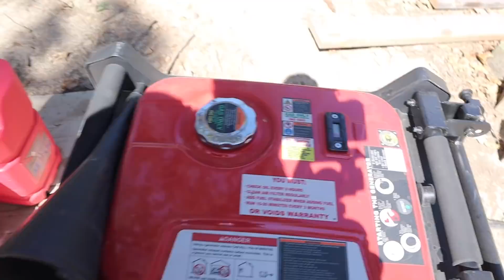IT'S TIME TO SAY GOODBYE TO IT ALL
I am leaving everything behind for the week to go out to California. I show Brandi how to survive without me. We go over everything she needs to know